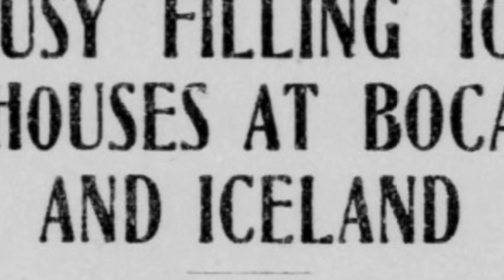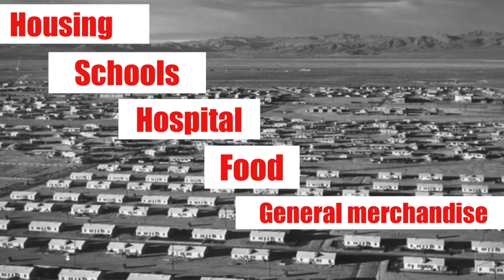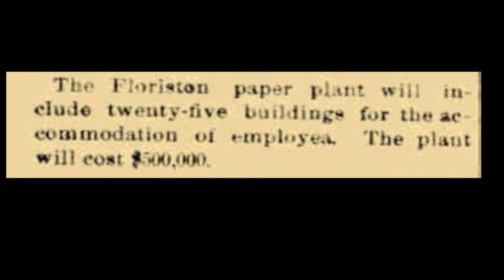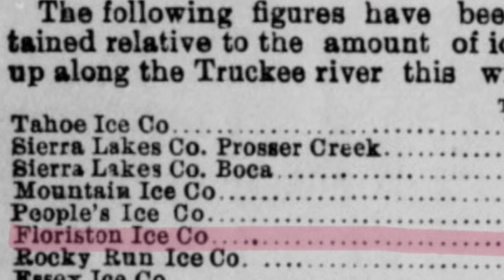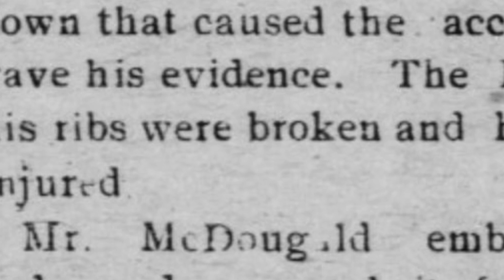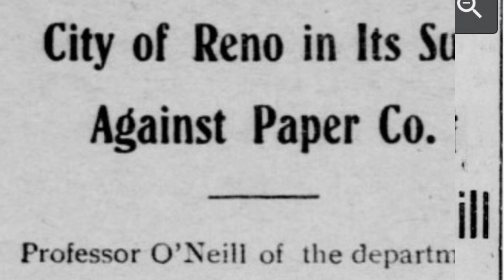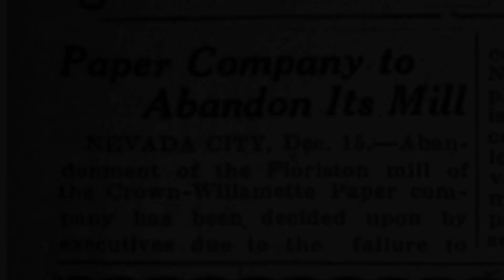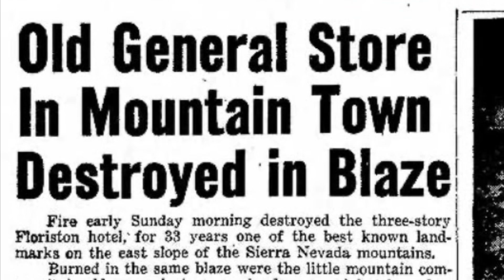Floriston, California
Floriston, no one gets out alive! Floriston, California has a rich, colorful and at times dark history. In this video Harmony takes you on a map adventure to Floriston where you will learn all about the Floriston Paper & Pulp Mill (and it’s juicy little secrets).  Learn about its humble beginnings as the worlds 2nd largest paper & pulp mill. Then journey ￼all the way until it’s dark and grim end. Find out  what was, what is left and Floriston’s bright future on this interesting and fun map adventure.